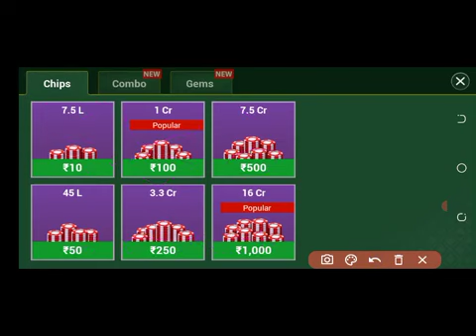teen Patti# game khelne#andarbaharrealcashgame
(1)andar bahar khelane ka trika
(2)andar bahar game kaise khele
(3)andar bahar kaise khelate h
(4)how to play andar bahar game
(5)how to win andar bahar game
(6)how to win cash andar bahar
(7)andar bahar khelane ka new trick
(8)andar bahar game khelane ka aasan tarika
(9)andar bahar game kya h
(10)andar bahar game kaise jite
(11)andar bahar khelane ka sabse naya tarika
(12) tinpatti game kaise khelate h
(13) tin patti game khelane ka trick
(14) tin patti game kaise khele
(15) dragan vs tiger kaise khelate h
(16)how to play tin patti game
(17)how to play tin patti game new trick
(18)how to win cash tin patti game
(19)how to play dragon vs tiger
(20)how to play dragon vs tiger game new trick
(21)andar bahar game app
(22)andar bahar wala app
(23)andar bahar khelane wala app
(24)andar bahar jitane ka sabse aasan tarika
(25)andar bahar jitane ka trick 2021
(26)andar bahar game kaise khele 2021 me
(27)tin patti wala game app
(28)tin patti game kaise jite 2021 trick
(29)tin patti khelane ka new trick
(30)tin patti game se paise kaise withdrawal
(31) teen Patti game
(32) teen Patti ka new tarika
(33) tin Patti ka new trick
(34) teen Patti ka supar trick
(35) teen Patti ka 2021 ka new trick
(36) teen Patti ka new trick
(37) teen Patti jitne ka Tarika
(38) teen Patti ka super trick
(39) teen Patti ka hard tarika
(40) teen Patti ka khelne ka tarika
(41) teen Patti khelne ka aasan tarika
(42) teen Patti ka jawab just trick
(43) teen Patti ka 2021 ka new tarika
(44) teen Patti ka ise khele
(45) teen Patti kaise lagaen
(46) teen Patti kaise khele new tarika
(47) teen Patti Indian tarika
(48) andar bahar girane ka new tarika
(49) andar bahar kaise khele
(50) andar bahar ka jabardast trick
(51) andar bahar new trick 2021
(52) andar bahar ka aasan tarika 2021
(53) andar kaise Pati giraye
(54) andar bahar ka phool aasan tarika
(55) andar bahar ka 2021 ka trika
(56) andar bahar new 2021 ka Tarika
(57) andar bahar samjhane ka tarika
(58) teen Patti Khel khelne ka tarika
(59) teen Patti kaise khelte hai
(60) teen Patti real cash game
(61) Rummy game kaise khelate h
(62) Rummy game jitane ka trika
(63) Rummy game se cash kaise jitate hai
(64) Rummy game khelane ka sabse aasan trick
(65) Rummy jitane ka new trick
(66) Rummy plus game kaise khele
(67) Rummy plus kahan se download kare
(68) Rummy game se paise kaise kamaye
(69) Rummy game se daily 500 rupaye jite
(70) Rummy plus se paise jitane ka new trick 2021

अंदर बाहर गेम न्यूट्री कर
अंदर बाहर से पैसा कैसे कमाए
अंदर बाहर पैसा कमाने का आसान तरीका
अंदर बाहर गेम
अंदर बाहर का
अंदर बाहर गेम कैसे खेले
अंदर बाहर गेम खेलने का आसान तरीका
तीन पत्ती का आसान तरीका गेम
तीन पत्ती से पैसा कैसे कमाए
तीन पत्ती से पैसा कमाने का तरीका
तीन पत्ती पैसा गॉड गेम
तीन पत्ती पैसा कोर्ट गेम न्यू
तीन पत्ती गोल्ड गेम
तीन पत्ती गोल्ड गेम न्यू ट्रिक

teen Patti Culd withdrawal
teen Patti culd app
teen Patti se Paisa kaise kamae
teen Patti jua
teen Patti ka real cash game
teen Patti Culd
teen Patti game khelne ka tarika
teen Patti ka real cash game new
teen Patti game kaise khela jata hai
teen Patti game se Paisa kaise kamae
teen Patti game se kaise paisa nikale
teen Patti game download
teen Patti game hack karana
andar bahar jua tric
andar bahar real cash game
andar bahar teen Patti gold
andar bahar curd game
andar bahar Paytm cash
dragon 🐉 tiger game
dragon tiger ka new game
dragon tiger ka aasan Tarika game
dragon car se Paisa kaise kam
cut Patti kaise khelte hain
cut patta ka new trick
cut patta game
cut patta se Paisa kaise kamae
cut patta app
cut patta in Hindi
cut patta
cut patta new 2021 ki tricks
andar bahar ka game kaise khela jata hai
tash ka Kitna Pati hota hai
teen ekka kaise lagaen
3 kela khane ka Jadu